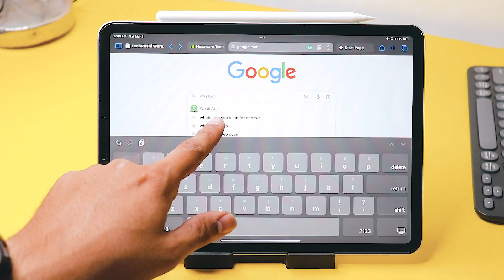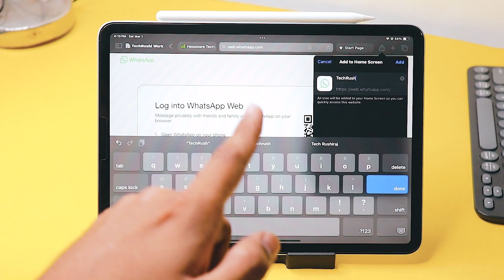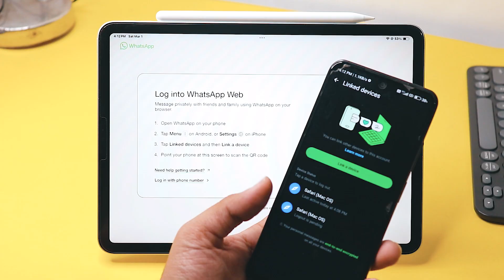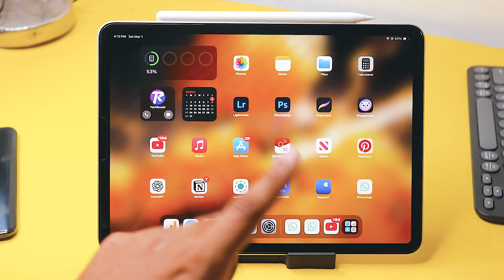How to Install Official WhatsApp on iPad (2026)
In this video I'll teach you how to Install and use WhatsApp Officially on your iPad! It's completely free, safe and secure. You'll love it! 📢 WhatsApp is FINALLY Available on iPad! 🎉

➤ What's Covered:
✅ How to install WhatsApp on iPad (Official Method)
✅ How to set up and link your iPhone or Android WhatsApp
✅ WhatsApp iPadOS App Features & Limitations
✅ How to use WhatsApp Web vs. Native App on iPad
✅ Best tips to use WhatsApp smoothly on iPad

🚀 No need for complex tricks! Follow this simple step-by-step guide and start using WhatsApp on your iPad today!

📅 Works on iPadOS 18, 17, 16 & Older Versions